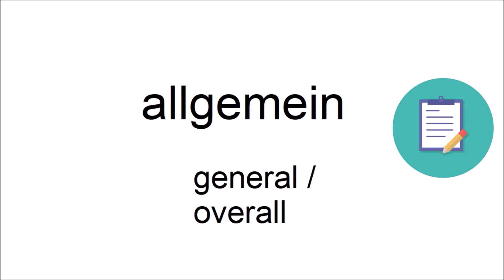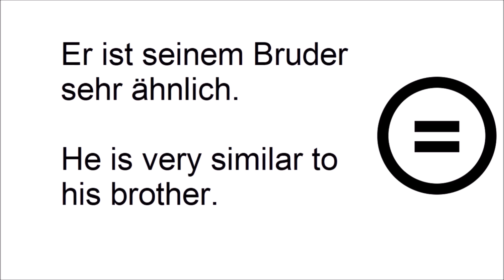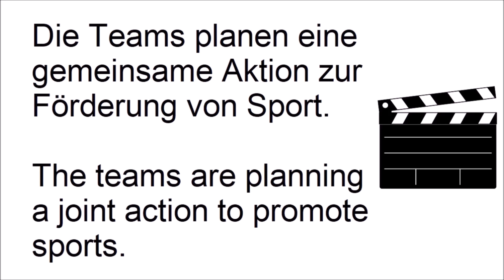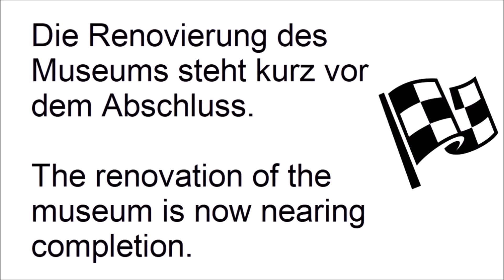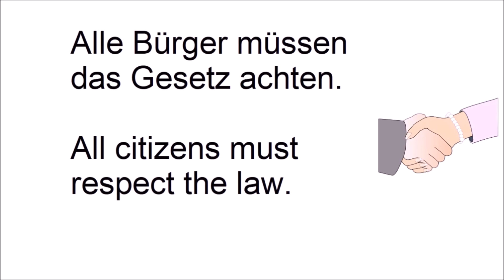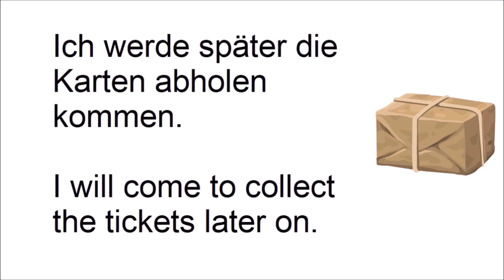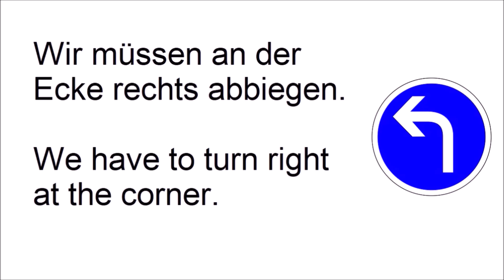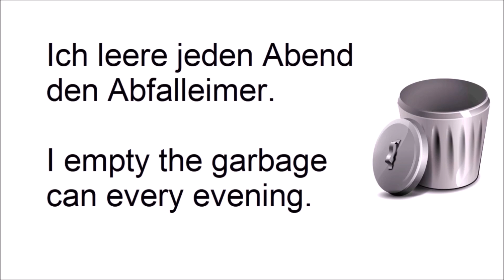Learn 50 German Words - German Vocabulary for Beginners